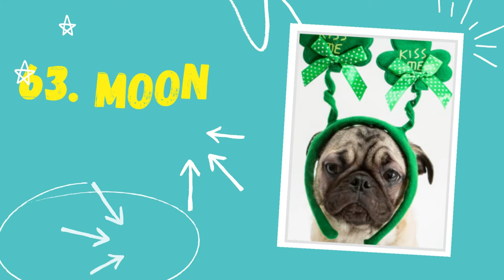Top 100 Dog Names | Names for Pug | Dog Channel | Dog Name New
Best male & female dog names!
Top 20 Dog Names | Names for Pug | Dog Channel | Dog Name New

𝙸𝚏 𝚢𝚘𝚞 𝚊𝚛𝚎 𝚊 𝚍𝚘𝚐 𝚕𝚘𝚟𝚎𝚛 𝚝𝚑𝚎𝚗 𝚝𝚑𝚒𝚜 𝚌𝚑𝚊𝚗𝚗𝚎𝚕 𝚒𝚜 𝚏𝚘𝚛 𝚢𝚘𝚞. 𝚆𝚎 𝚛𝚎𝚐𝚞𝚕𝚊𝚛𝚕𝚢 𝚞𝚙𝚕𝚘𝚊𝚍 𝚍𝚘𝚐 𝚝𝚛𝚊𝚒𝚗𝚒𝚗𝚐 𝚟𝚒𝚍𝚎𝚘𝚜, 𝚝𝚒𝚙𝚜 𝚝𝚘 𝚖𝚊𝚒𝚗𝚝𝚊𝚒𝚗 𝚢𝚘𝚞𝚛 𝚍𝚘𝚐 𝚊𝚗𝚍 𝚏𝚞𝚗𝚗𝚢 𝚌𝚞𝚝𝚎 𝚟𝚒𝚍𝚎𝚘𝚜 𝚘𝚏 𝚖𝚢 𝙻𝚑𝚊𝚜𝚊 𝙰𝚙𝚜𝚘 𝚍𝚘𝚐 𝚂𝚒𝚛𝚒♥️.

𝙱𝚘𝚠 𝙱𝚘𝚠🐾

KEEP SUPPORTING 💕
KEEP WATCHING💕

Food Toy for Dog

Dog Food Ball

Himalaya Erina & Furglow Combo

Food Bowl Stand

VentriPro Cerelec

Velvet Dog Bed

Bristles Brush for short hair dog

Slicker Brush for Long Hair Brush

LupinePet 1" Turtle Reef 15-22" Martingale Collar for Medium and Larger Dogs

Eagle Pets Dog Collar and Leash Set

Red Dingo Classic Dog Collar, Small, Black

SENAPATI Small Dog Puppy Harness Adjustable, Belt and Collar Combo Set

Boltz Puppy Dog Collar,Leash and Harness for 3-6 Months Puppies

Petlicious & More® 15 mm Paw Print Nylon Puppy Collar Harness & Leash Set for Small & Medium Dogs

Pedigree Biscrok Biscuits Dog Treat (Above 4 months) Lamb Flavour, 900g Pack

Meat Up Chicken Flavour Real Chicken Biscuit, 500g (Pack of 2)

MUNCHOS Real Mutton Puppy Biscuits 1 Kg

Kennel Kitchen Soft Baked Chicken Stick Treats for Dogs,

Pedigree Biscrok Biscuits Dog Treat (Above 4 months) Chicken Flavour, 500g Pack

Potty Train Spray for Dog and Cat

Doctor Poop Pet Spray

Training Pee and Potty Pads

Training Pee and Potty Pads with Quick Drying

Pet Training Clicker with Wrist Strap for Dog, Cat, Kitten, Puppy, Bird

Dog Feeding Bowl, Medium - 700ml (Buy 1 Get 1 Free)

Dog Feeding Bowl, Blue Colour, Medium - 700ml (Buy 1 Get 1 Free)

Lozalo My Dry Bath Shampoo for Dogs & Cats (200ml)

Pet Life Organic Dry Bath Shampoo for Pets

Himalaya Fresh Coat, 150 Ml

ALTRESSA Dry Bath Smart Musk Spray Shampoo for Dogs, Puppies, Cats and Kittens, Water Less

Chelsea VetOLac Puppy Cerelac Cereal Food 300g for All Breeds

CERELAC Nestle Baby Cereal with Milk, Wheat Apple Cherry

Pets Empire Prochoice Puppy Cerelac (320 g)

Non-Toxic Rubber Stud Spike Hard Ball Chew Toy, Puppy/Dog Teething Toy

Pooch Puppy Ball 5 in 1 Combo